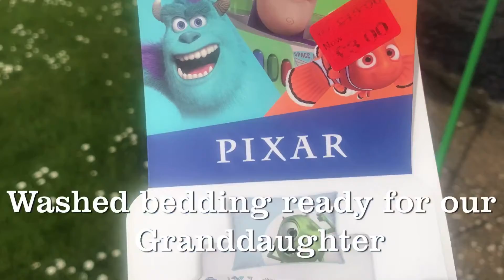Getting Stuff Done Day